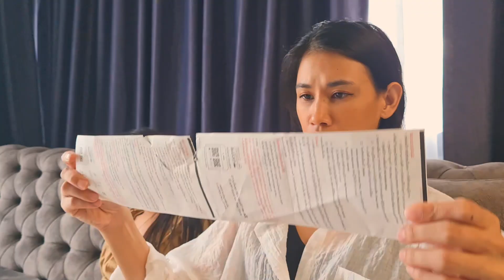ค่าไฟสุดโหด😱 เปิดวิธีประหยัดค่าไฟในบ้านง่ายๆ